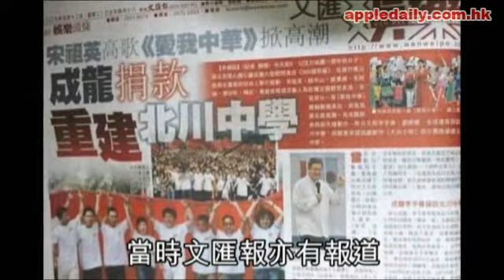成龍又失信於天下！《大兵小將》收益助重建是否助手譯錯？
(蘋果日報/上海僑報/大江網)繼章子怡後，香港藝人成龍也陷入「詐捐門」。內地傳媒踢爆：成龍去年在四川大地震一周年到當地考察，曾承諾會將電影《大兵小將》部份票房收益捐出，助建北川中學。該電影創下 1.53億元人民幣的票房，但負責北川中學重建的基金會及北川中學校長劉亞春均稱，成龍的捐款「至今分文未見」。對於成龍食言疑雲，內地網民罵聲一片，更有人罵他：「無恥！騙子！」據報，去年 5月 11日四川大地震一周年前夕，成龍和金培達，以及內地藝人李宇春、劉媛媛等探訪北川中學。成龍在紀念活動上承諾捐獻新作《大兵小將》部份票房助建北川中學，其後本港的親中報紙《文匯報》亦曾作大事報道。今年 2月 14日《大兵小將》首映，一個月後，該戲在內地創下 1.53億元票房。成龍集團副主席鄧景生，昨日回應本報查詢時表示：「既然是成龍先生答應過的就一定會捐，另一方面，《大兵小將》的海外版權收益還未結算清楚，等各方面票房收入到齊了，便實現捐款的承諾。」集團指，傳媒事前未向成龍公司求證此事，報道不負責任。內地大江網記者曾致電北川中學校長劉亞春，詢問成龍去年是否承諾過捐贈。劉校長沉吟了一會，清楚地回答：「是！」但他強調：「我們從未收到過這筆錢。」 2008年四川大地震，北川中學過千名師生死亡或失蹤。直到本學年開始，投資達兩億元的北川中學新校舍才正式啟用，事件意外掀出成龍詐捐疑雲。負責新北川中學重建的中國華僑經濟文化基金會，受訪時稱：「我們沒收到他這筆錢。我們曾致函詢問成龍先生所承諾的這筆善款但沒回音。」該會網站上的捐贈名單，羅列捐款 20元至數百萬元的善心人，但未發現成龍、陳港生（成龍真名）或北京成龍慈善基金會。北京成龍慈善基金會秘書長黨群稱：「我們好像沒對北川中學捐款。」成龍影業集團中國部總經理袁農自成龍在菲律賓脅持事件爆出「挺菲」言論後，手機已停機。袁農是《大兵小將》的監製，也負責他的慈善事務。成龍失言引來內地網民一片罵聲。不少網民認為明星信口開河，只為炒作：「成龍的人品我一直不看好！他在大陸的所作所為都是為了炒作自己，提高自己的身價！」也有人怒罵成龍：「無恥！騙子！」有北京網民更調侃：「成龍把錢拿去援建菲律賓中學了吧？」
成龍失信失言事件簿
2010年 9月內地傳媒揭發成龍去年曾承諾將《大兵小將》電影的部份票房捐出，援建北川中學，但至今沒有兌現
2010年 8月港人菲律賓被脅持及槍殺事件後，成龍為菲律賓警方辯護，稱「如果警方一開始就擊斃脅持者，人們會說，怎麼不先談判？但如果警方先談判，人們又會問，怎麼不早些殺了脅持者？令人難過」。言論激起全城公憤，成龍推說是助手繙譯有誤，並發聲明扮認錯
2009年 4月博鰲亞洲論壇揭幕當日，成龍指香港和台灣太自由，才變得很亂，聲言「中國人是需要管的」。言論引起中港台聲討，全城怒斥成龍是奴才、香港之恥
2004年 3月形容台灣總統選舉陳水扁遭槍擊事件是個天大的笑話，綠營揚言要封殺成龍，他因此不到台灣多年